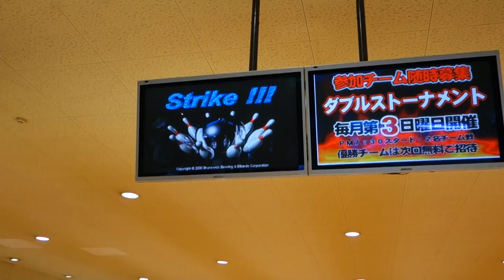[旅遊] 日本琉球 ~ 沖繩打保齡球體驗當地學生夜生活隨拍測試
日本琉球 ~ 沖繩打保齡球隨拍測試!! 好友打出6支全倒破人生新高，以高畫質 Full HD 1080P 全程手持攝影，效果還算不錯!! 有機會來測試邊攝影邊拍照功能，旅遊系列文章大家也可以來期待一下 XDD